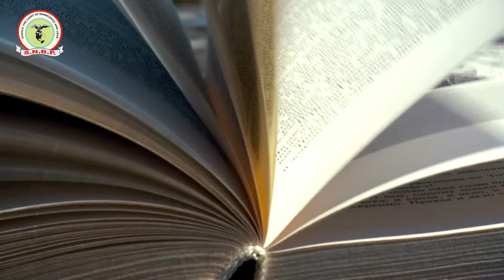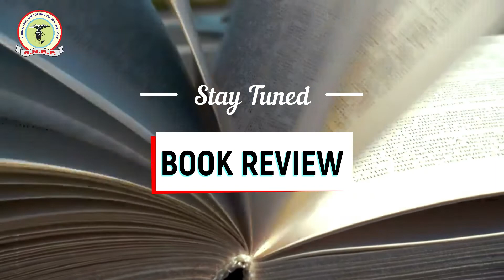Book Review- Trushna Patil